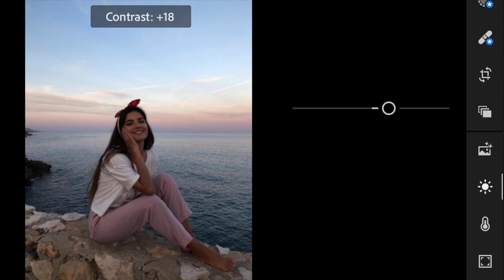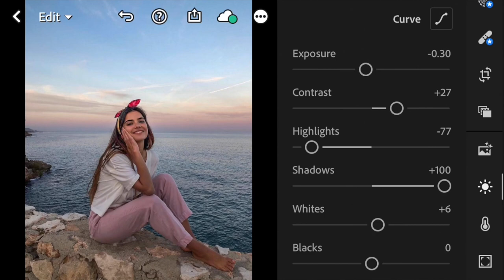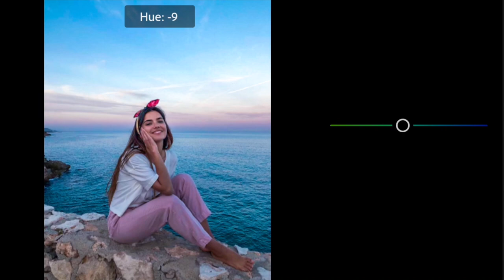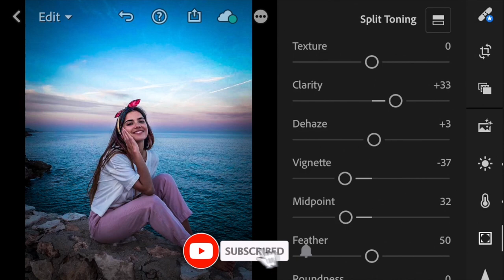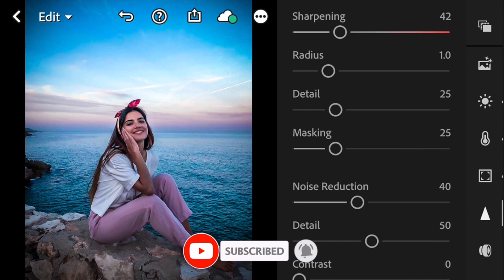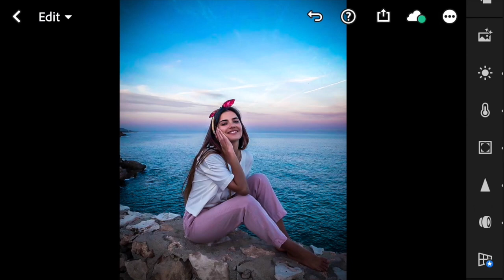Blue Sky - Lightroom Mobile Preset and Editing Tutorial | Lightroom Effects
In this video, I will show you how to edit Blue Sky Filter using

But before that, this presets is NOT FREE, You must watch this video first, To get this preset by following the rules below.

▶ Pictures:

• unsplash